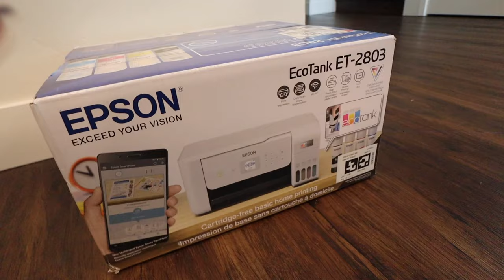GET IT ALL DONE // walmart haul, errands & cleaning!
Kasper Crew Shirt Shop